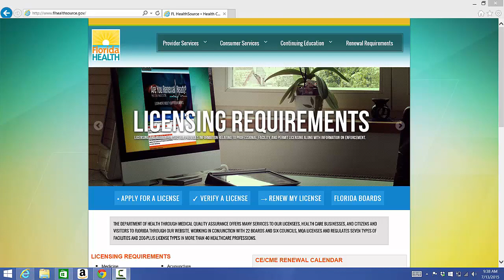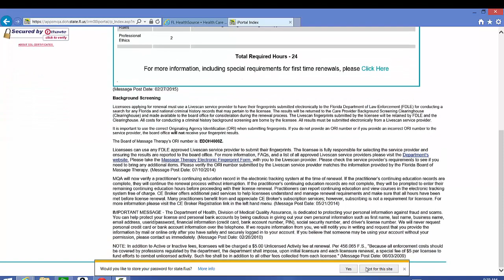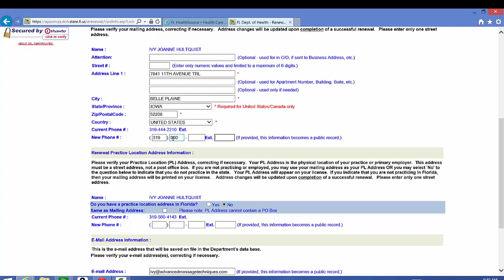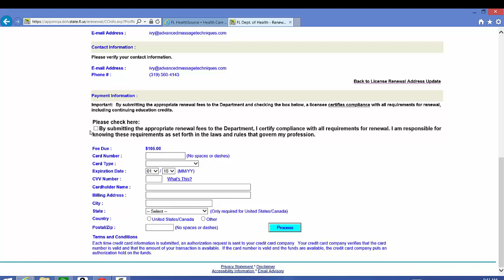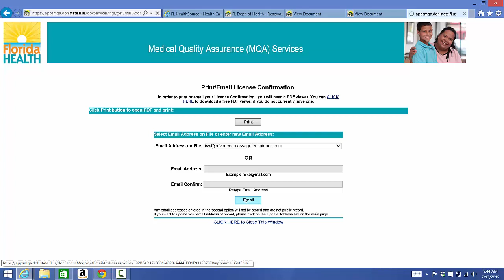How to Renew Your Florida Massage License (2015)